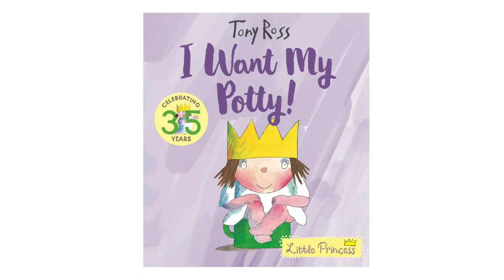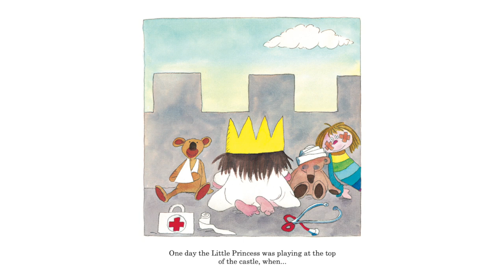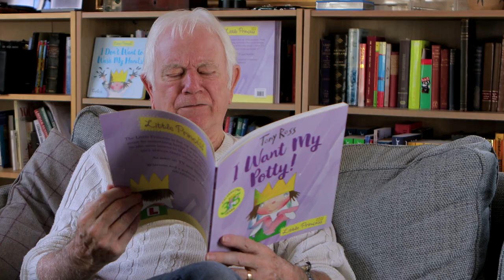I WANT MY POTTY! read by Tony Ross! 📚 Little Princess 👸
"Nappies are YUUECH!" said the little princess. "There must be something better". At first, the Little Princess thinks the royal potty is even worse, but she soon learns to love it... even if it isn't always there when she needs it! Tony Ross's hilarious account of royal potty training will amuse young children and help their parents - and better yet, in this video "I Want My Potty!" is read by Tony Ross! Tony has been illustrating books for over 40 years, and has been published all over the world - including Little Princess!
I Want My Potty